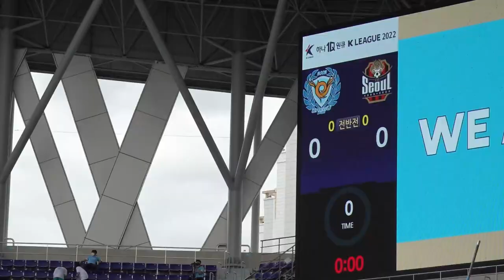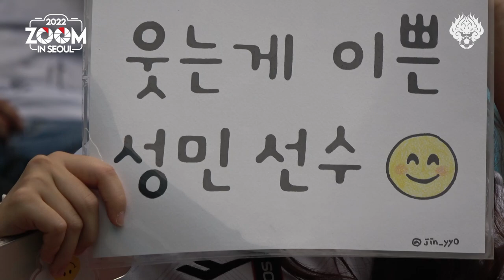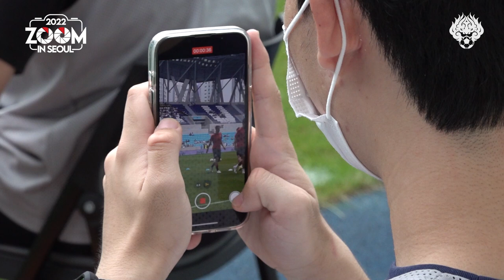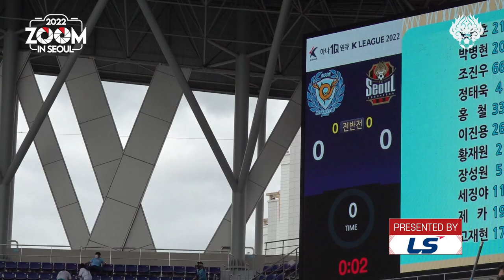줌 인 서울 | 파이널 라운드 돌입 전 마지막 경기 | 서울 0-3 대구 | K리그1 2022 R33